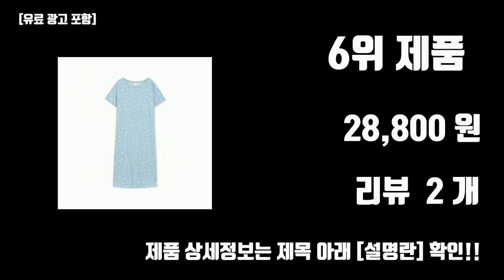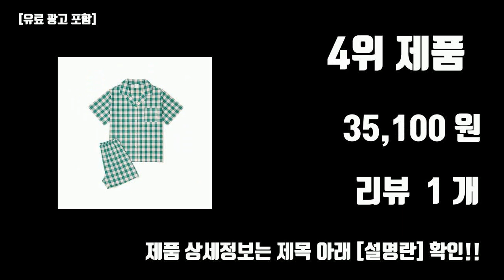오르시떼 판매 BEST10 [가격, 리뷰]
23년도 가장 핫한 오르시떼 판매 BEST10 [가격, 리뷰]

1위. 오르시떼 아동 23 SS 신상잠옷 4종 택1 [23,220원]

2위. 오르시떼 여아동 B110 에콜로지크 반소매 상하 [29,000원]

3위. [오르시떼] 아동 0114 론다 반소매 상하 [17,910원]

4위. [오르시떼] 여성 B128 바이브란트 반소매 상하 [35,100원]

5위. [오르시떼]여아동 B120 아폴린 반소매 상하 [24,940원]

6위. [오르시떼] 여성 B037 클래식루이 반소매 원피스 [28,800원]

7위. 오르시떼 [오르시떼]여성 B029 야자수 반소매 상하 [35,870원]

8위. 오르시떼 [오르시떼]아동 B031 그린랜드 반소매 상하 (80-85) [26,670원]

9위. 오르시떼 [오르시떼]여성 B116 딜리버리덕 반소매 상하 [35,870원]

10위. 오르시떼 [오르시떼]아동 B124 딥드림 반소매 상하 [24,940원]